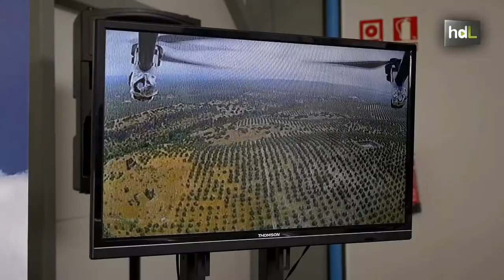HDL Centro Atlas, el primer centro aeronáutico de Europa especializado en pruebas con drones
El Centro Atlas, en Villacarrillo (Jaén) comenzó a operar en 2014 como el primer centro aeronáutico especializado en pruebas con drones. De hecho, es el único de España considerado un espacio aéreo segregado por la Agencia Especial de Seguridad Aérea, es decir, que está especializado en un tipo concreto de aeronaves. Las condiciones climatológicas de la zona y la ausencia de interferencias en su espacio aéreo lo han convertido en escenario de pruebas para empresas del sector de España, Francia, Gran Bretaña y Alemania.